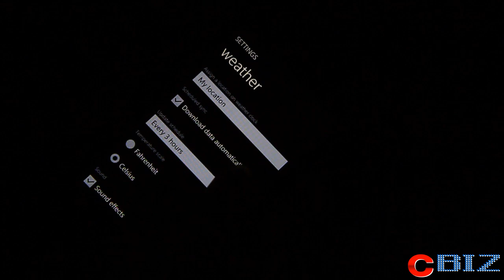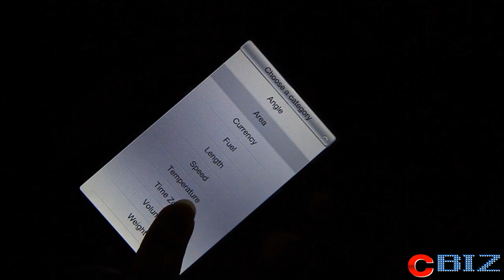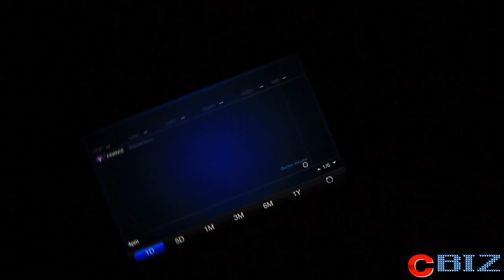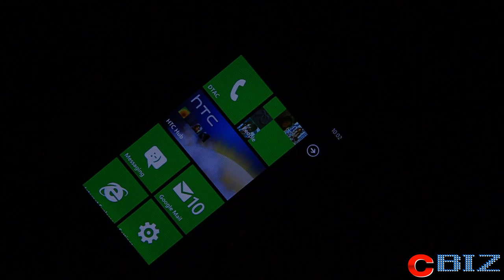HTC Hub By CbizReview